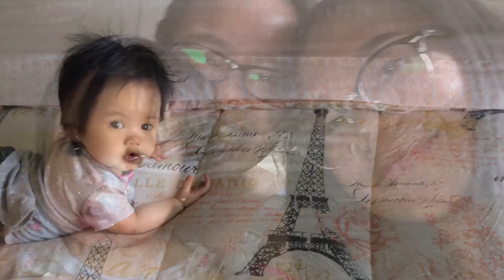CUTE LITTLE GIRL | PHOTOS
Ellie - Growing Fast